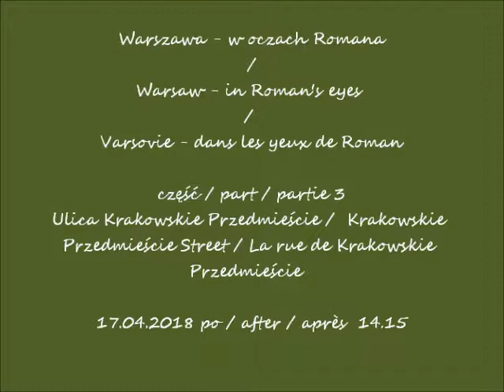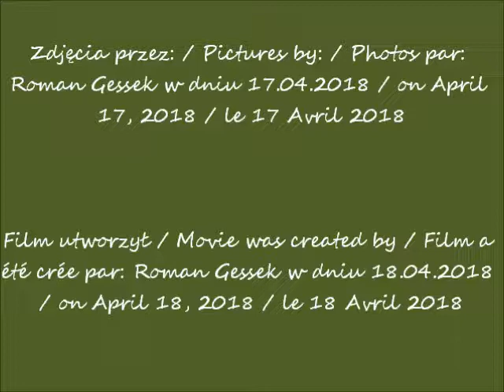2018 04 17 Warszawa w oczach Romana cz 3 Krakowskie Przedmieście godz 14 15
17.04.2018 po / after / après  14.15